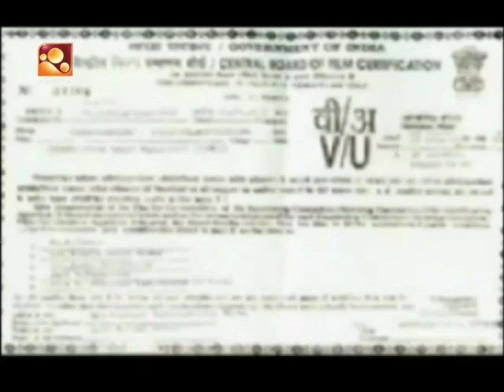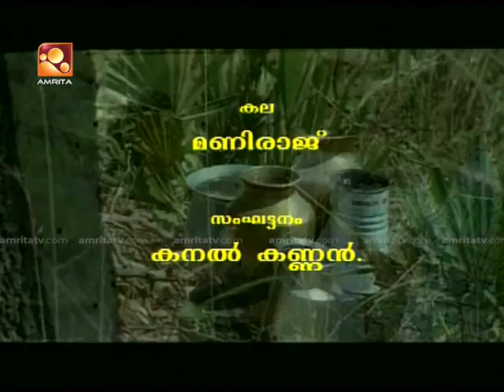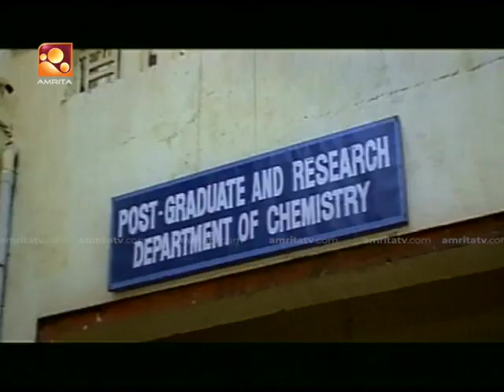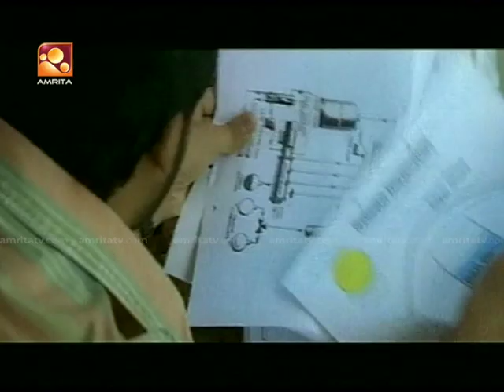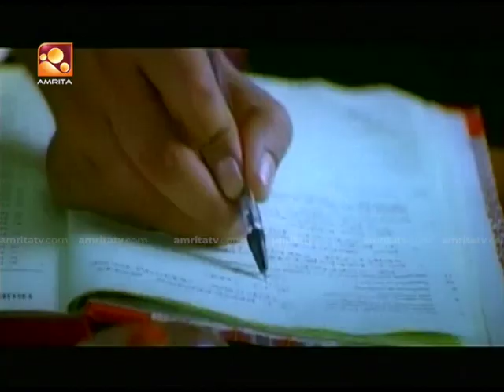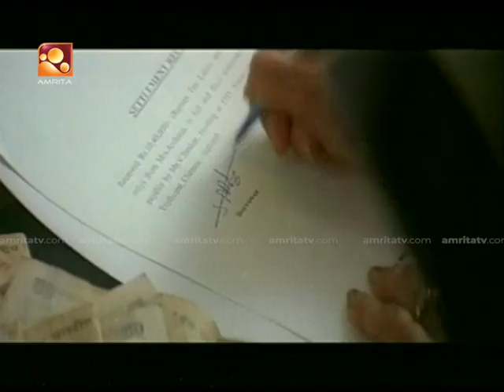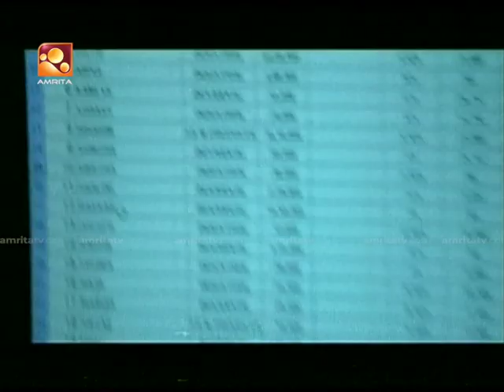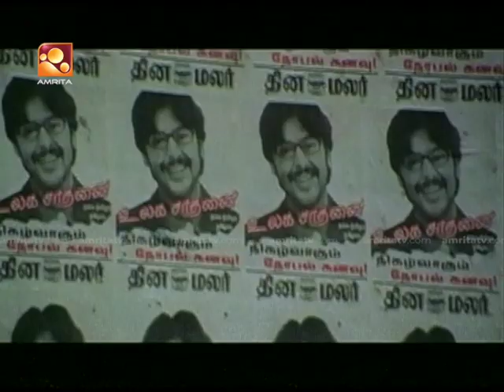Kana Kandaen Malayalam Dubbed Full Movie | കനാ കണ്ടേന്‍ | Srikanth, Prithviraj, Gopika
Kana Kandaen is a 2005 Indian Tamil-language thriller film directed by K. V. Anand in his directorial debut, and produced by P. L. Thenappan. The film stars Srikanth, Prithviraj, Gopika, and Vivek. The music was composed by Vidyasagar with cinematography by Soundarrajan and editing by V. T. Vijayan. It was dubbed into Hindi as Muqabala, Telugu as Karthavyam, and Malayalam as Kana Kandaen. The film released on 13 May 2005.